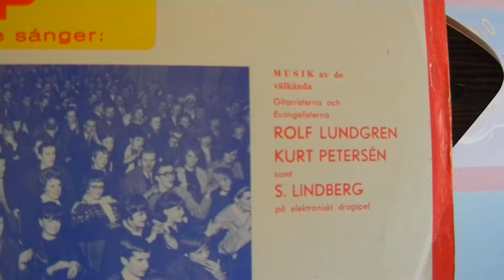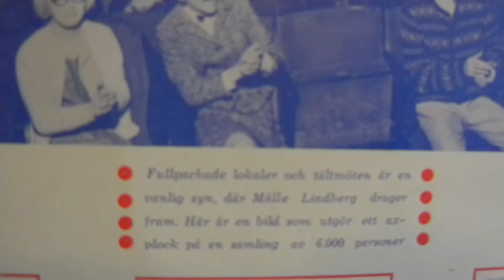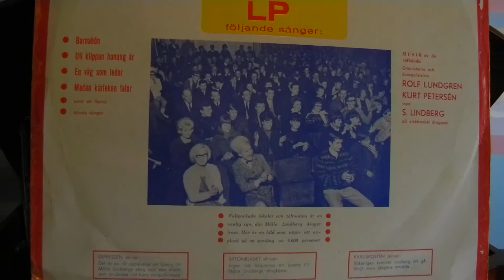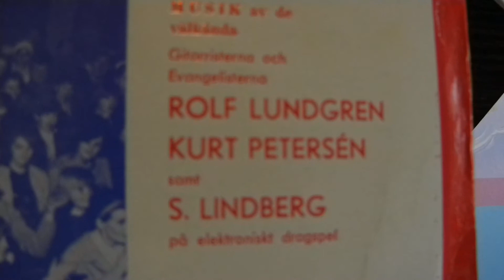BARNABON MALLE LINDBERG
Inspelning fran borjan av 60 talet Besok garna Malles hemsida dar du bl.a kan kopa Malles musik pa CD.